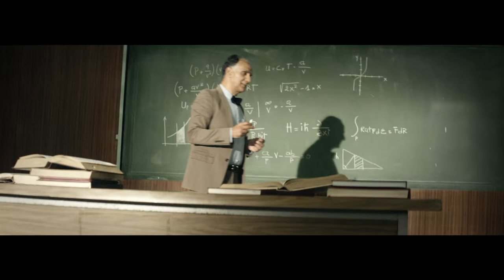Film Institutionnel - Attijariwafa bank - 2015 35s hassania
Film Institutionnel - Attijariwafa bank - 2015